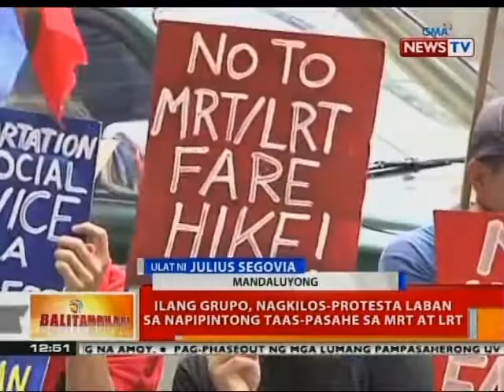BT: Ilang grupo, nagkilos-protesta vs napipintong taas-pasahe sa MRT at LRT